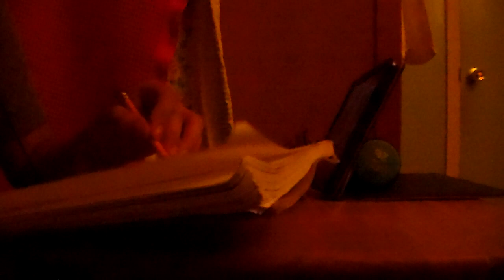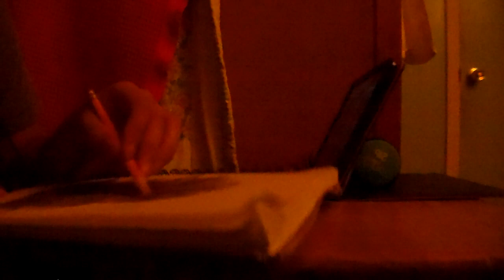(ASMR-No Talking)-(Video#81)+Season 3